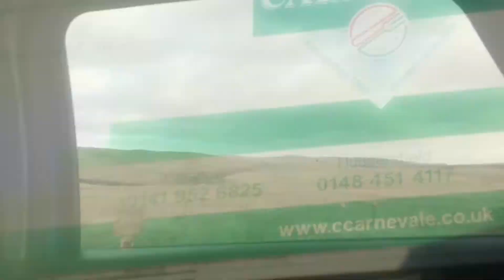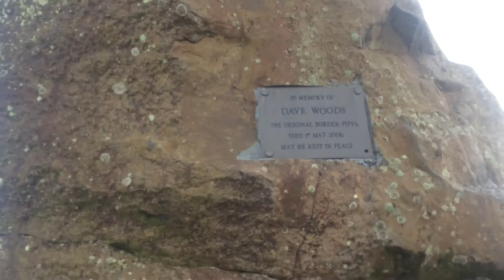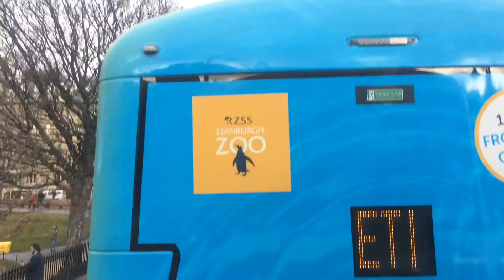Vlog 24(Edinburgh Scotland)